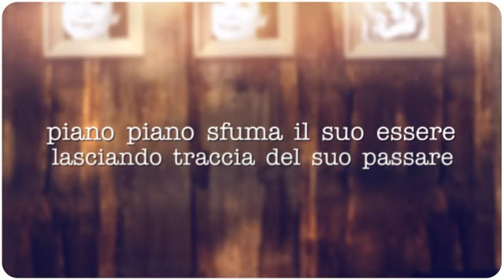Piera Linda Fassino